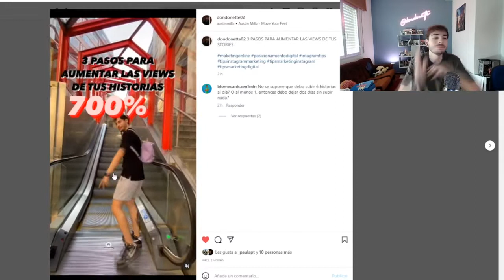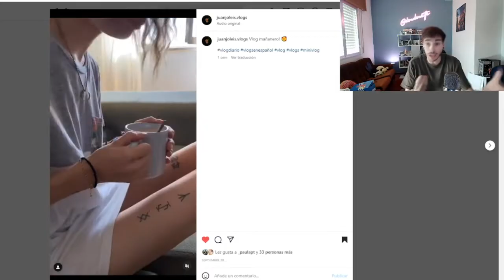☑️Como tener MAS VISITAS en REELS de INSTAGRAM 2023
En este video explico como tener mas visitas en reels de instagram 2023.
Es muy importante conocer el algoritmo de instagram para comprender como podemos viralizar un reel en instagram y asi acabar consiguiendo mas visitas en instagram y por lo tanto mas seguidores en instagram.
Quieres aprender a como conseguir mas visitas en instagram 2023? o quieres aprender a como conseguir mas seguidores en instagram 2023?

No te pierdas el resto de videos sobre como hackear el algoritmo de instagram!!